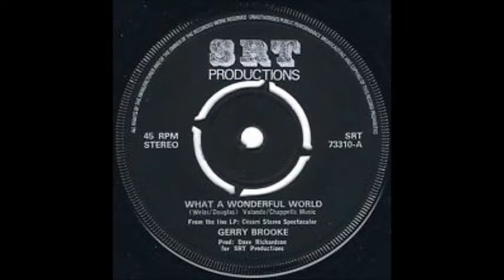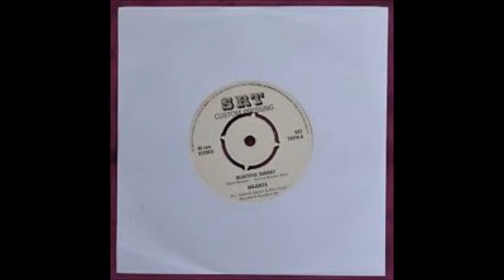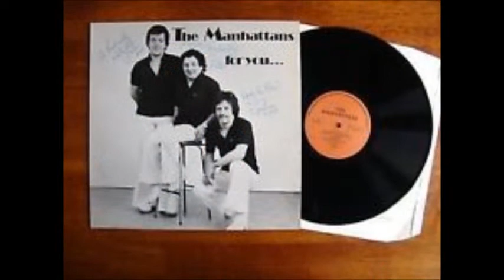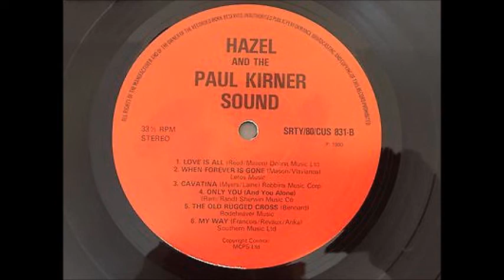"THE PAUL KIRNER SOUND - "CAVATINA" (THEME FROM THE DEER HUNTER) - SRT RECORDS - 1981 *****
The PAUL KIRNER SOUND play "CAVATINA", the theme from "THE DEERHUNTER".
PAUL KIRNER (Hammond TTR/Leslies/Synth) & PAUL KIND (Drums).
Paul was dubbed "The KING OF THE HAMMOND" by Concert Secretary JOHN PENN
of Earl Shilton WMC and the Coventry & District Entertainment Secretaries Association.
Slideshow shows a selection of SRT Recording Artistes from the 1970's and 1980's -
Some seriously "TOP TURNS" - Interestingly we worked with some of these artistes as
HAZEL & THE PAUL KIRNER SOUND - Vocal - Instrumental - Comedy Trio.
LARRY GRAYSON in Nuneaton Clubland,
BILL MAYNARD (Greengrass in "Heartbeat) in Clubland,
ANN BRISTOL in a big show, Leicester Clubland,
JED FORD in a variety clubland show in Aylesbury,
and PETER FIRMANI 1973 Summer Season, Sunday nights
at the SUNCASTLE, North Parade, SKEGNESS.
Taken from SRT Long Play Record released in 1981,
LP from the ComptonLodgeStudios Archive Collection.
This album was also released on Compact Cassette by SRT
and CLS Records, and CD on CLS Label.
Video produced by ComptonLodgeStudios.